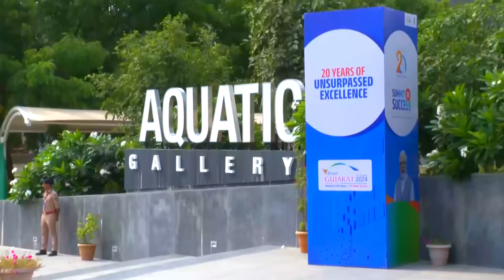Captivating Aquatic Gallery | PM Modi witnesses marine marvels at Gujarat Science City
Prime Minister Narendra Modi visited Aquatic Gallery at Gujarat Science City. He said Aquatic Gallery at Science City is a celebration of aquatic biodiversity and marine marvels. "It highlights the delicate yet dynamic balance of our aquatic ecosystems. It is not only an educative experience, but also a call for conservation and deep respect for the world beneath the waves," he added.